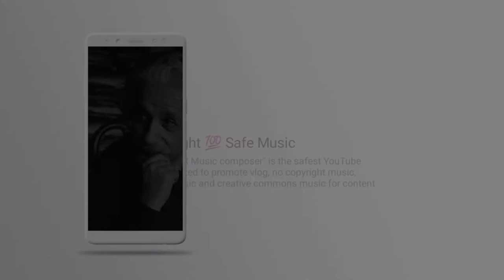▶️ No Copyright-Safe Music B16 | ⭕ music 2020 | ❤️ JERRYYAAR Music composer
Best "Jerryyaar Music Composer" that is non copyrighted so you can use it in your YouTube videos.

🎵 Track Info:

Title: No Copyright 💯 Safe Music 2020 | B16 | JERRYYAAR Music composer
Genre and Mood: Free Style Music Compose

☑️ Sources Credit

Video Editing App: KineMaster App ( version 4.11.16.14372.GP )
Music Compose App: Splash App ( version 4.0.16 )

[This is only a fan-made creation]